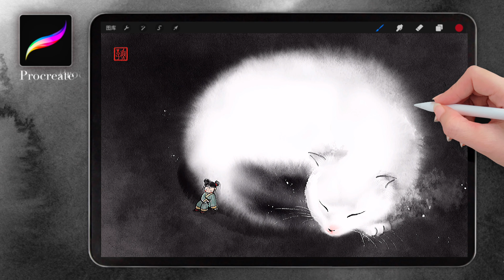【procreate】简单画水墨狐狸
茶子鱼procreate水墨中国风古风国画水彩毛笔笔刷素材链接
全套里有我这2年创作的95只笔刷，主要用于国风插画的笔刷，如果你喜欢国风插画，这一套就对了
谢谢亲对鱼鱼的支持！

Tea fish procreate ink Chinese style ancient style Chinese painting watercolor brush brush material link
taobao:
The whole set contains 95 brushes that I have created in the past 2 years. They are mainly used for the brushes of national style illustrations. If you like national style illustrations, this set is right.
Thank you for your support of Yuyu!